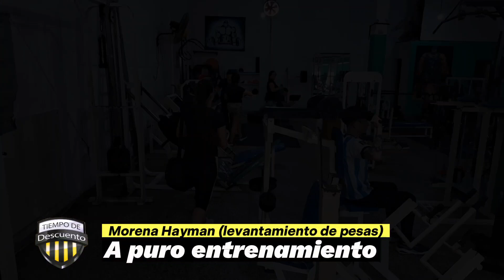Morena Hayman - Levantamiento de pesas